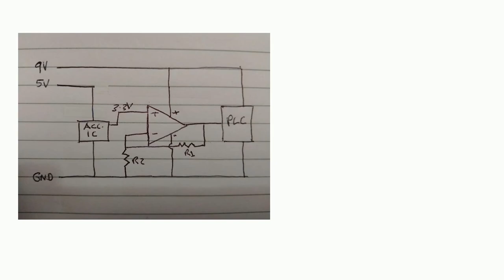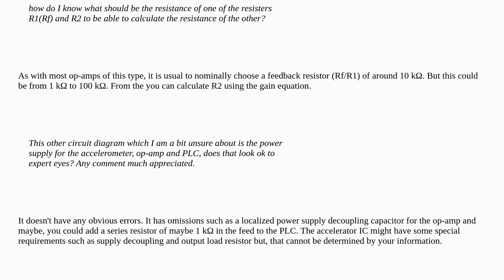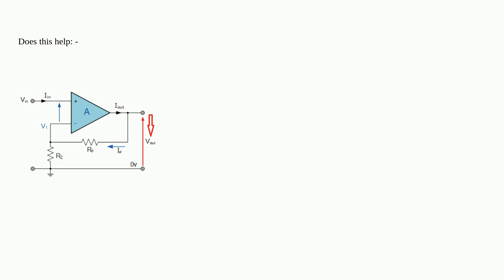Electronics: Some basic non-inverting op-amp circuit questions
Some basic non-inverting op-amp circuit questions

A special thanks goes out to the community

  operational-amplifier